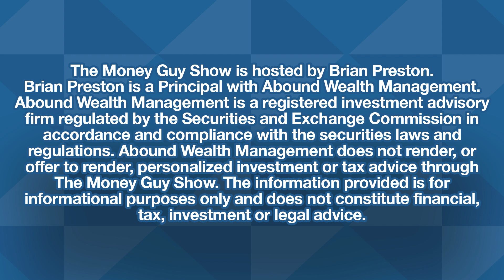My Wife and I Are Investing 35% of Our Income! What's Next?